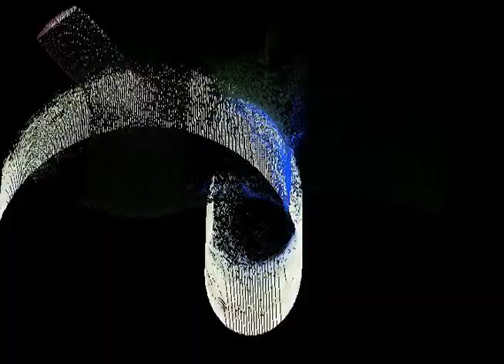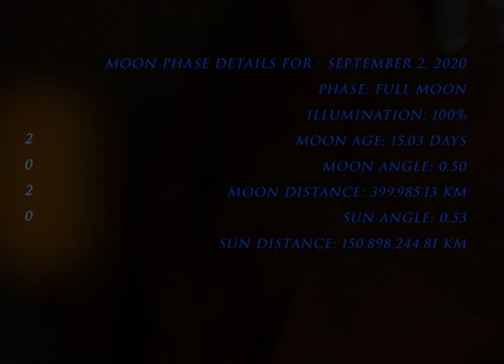September • FullMoonPhrase2020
and all things collapse onto the surface